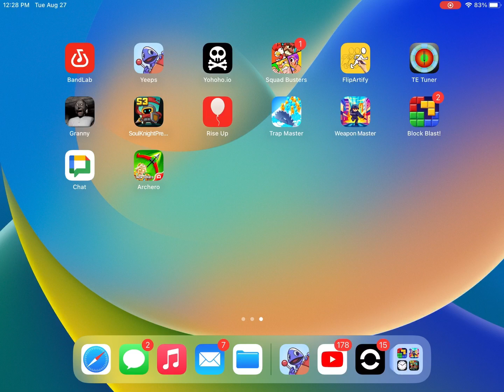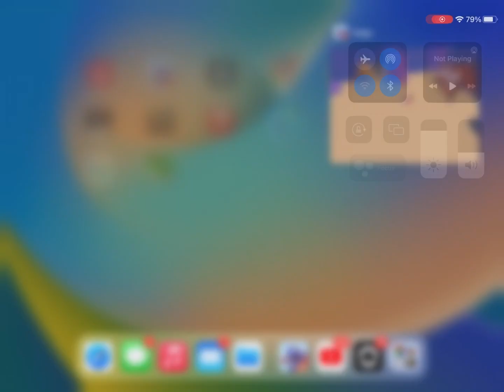Bam 7 bloopers! Not official video.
CTM RAIDER BAM 7 MAP